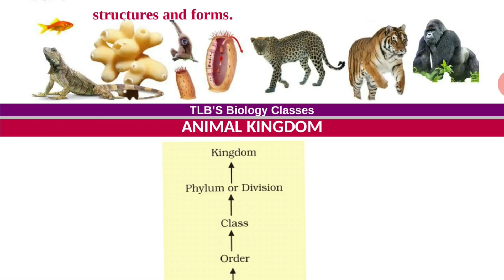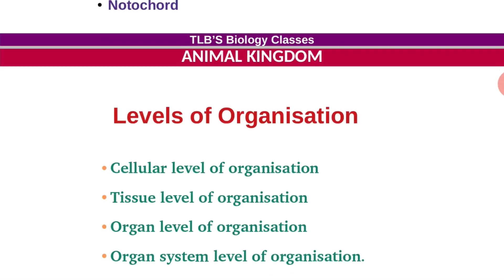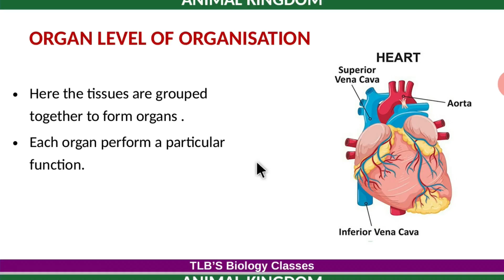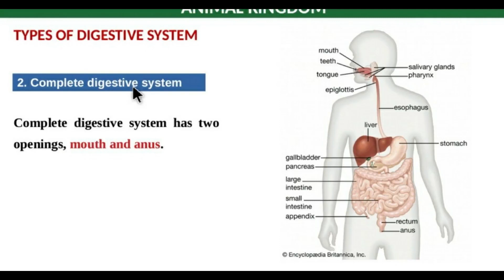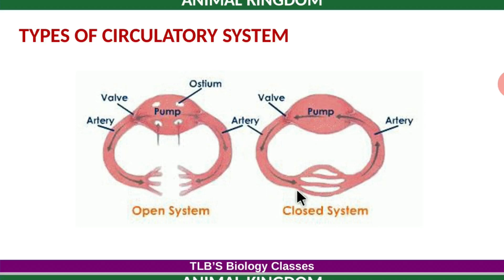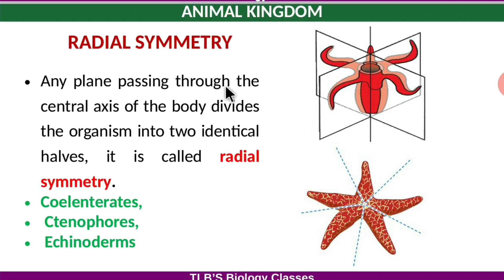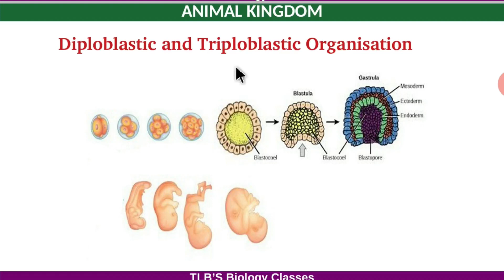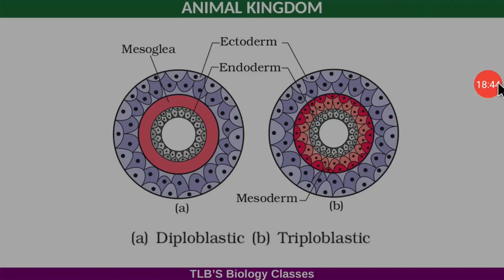Animal kingdom Part-1